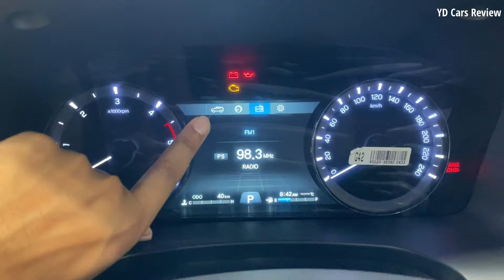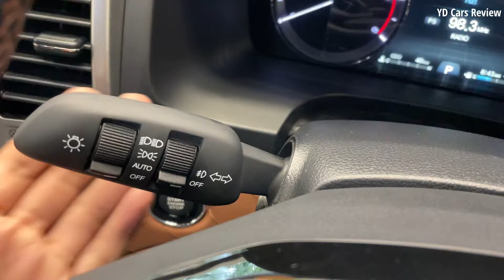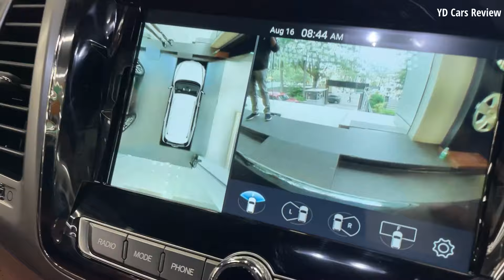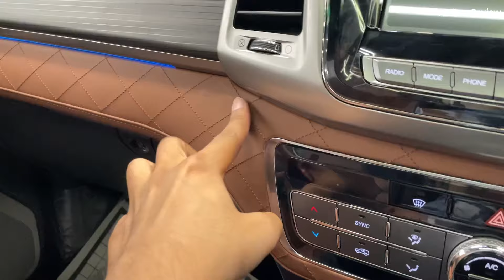2022 Alturas G4 4x2 AT ❤️ इसे केसे भूल जाते है लोग @₹31 lakh ❤️